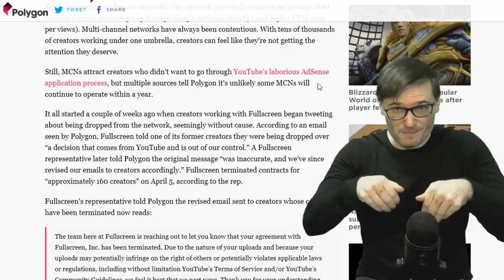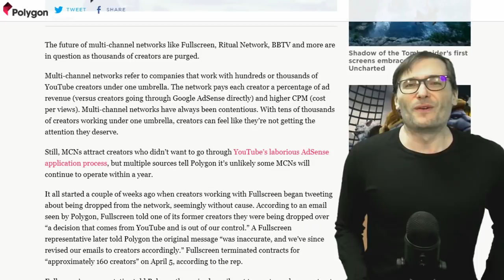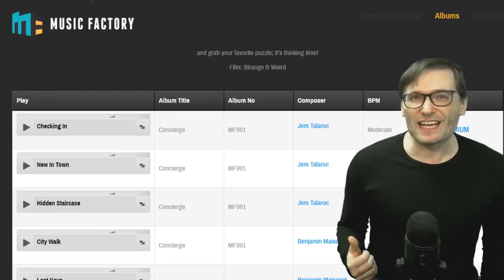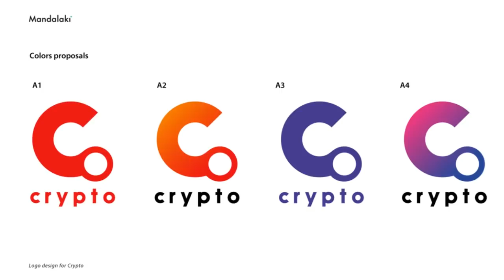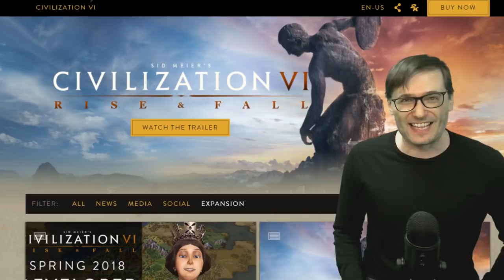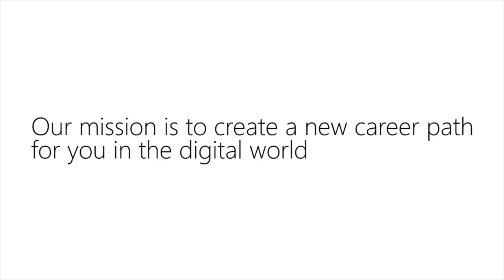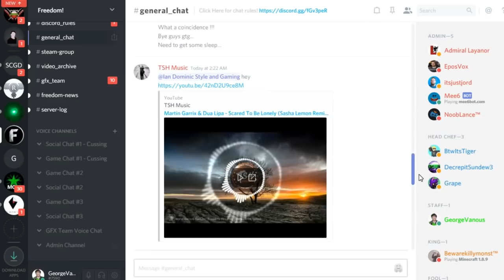★ Long overdue updates! - $2 million paid to you - Leaked MCN info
0:12 - YouTube networks drop thousands of creators ➜
1:30 - We paid you $2 million USD, Freedom! Family
1:56 - First sync album from Music Factory ➜
2:26 - Tomb Raider sync example vs. original track
3:08 - Finalists for Crypto Family logo - pick your favorite! ➜
4:21 - SotA (Shroud of the Avatar) is the Ultima Online spiritual successor by the famous Richard Garriott. Play Shroud of the Avatar ➜
4:40 - Civilization 6 expansion: Rise and Fall ➜
5:10 - Negotiating new game studio acquisition!
5:42 - Three other game projects in development by MGN Studios
6:45 - Crafting new Freedom! mission statement - how does this sound?

0:00 - Poetry in Motion - download ➜
1:30 - Elven Cliffs - download ➜
3:06 - Knights of Death - download ➜
4:21 - Tear it Down - download ➜
4:55 - Daenerys Lullaby (Dreamers Waltz) - download ➜
6:46 - Ave Libertas - download ➜

▼ Heartbeat

▼ Freedom! links

Freedom! community

Freedom! support

Freedom! Twitter

Just choose "Freedom!" when signing in to get all this for free:

1. Music Factory is 100% safe to use because Freedom! owns all the music outright

2. Position Music and FiXT music, used in Call of Duty, NBA and Far Cry, is now for free to all Freedom! partners

4. AudioMicro 150,000+ catalog of music and sound effects licensed for free to all Freedom! partners for commercial purposes